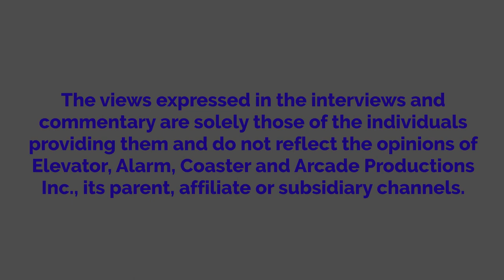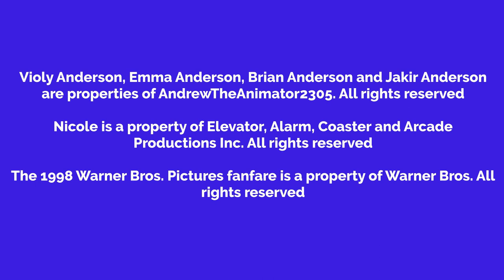Violy Steals A Cheeseburger And French Fries From Burger King And Gets Grounded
Originally released on April 15, 2023.